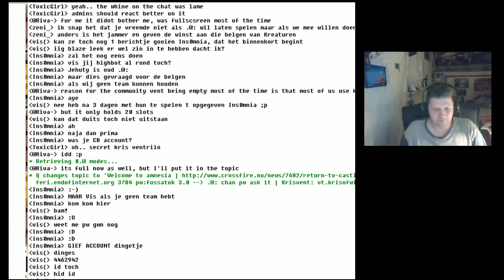Ins0mnia - Links Awakening [4] - 2 / 8